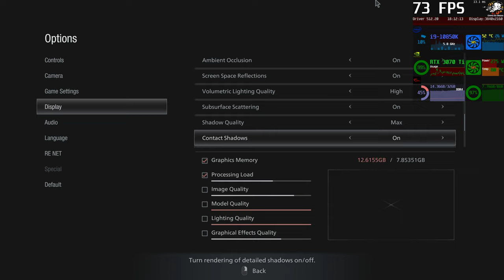Resident Evil Village - Biohazard 8 RTX 3070 Ti Performance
Resident Evil Village - Biohazard 8 RTX 3070 Ti Performance..Resident Evil 8 enthusiasts will need at least an Intel Core i7-8700 or an AMD Ryzen 5 3600 for CPU and at least a Radeon RX 5700 or GeForce GTX 1070 for GPU. The RAM requirement also goes up to 16 GB...Resident Evil Village | GTX 1070 and i9 10850K @5.2GHz (2560x1440p)

Resident Evil Village is a 2021 survival horror game developed and published by Capcom. It is the sequel to Resident Evil 7: Biohazard. Players control Ethan Winters, who searches for his kidnapped daughter in a village filled with mutant creatures. It is the sequel to Resident Evil 7: Biohazard...RTX 3070 Ti | Resident Evil Village | i9-10850K Biohazard

Here are the Resident Evil 8 System Requirements (Minimum)
CPU: Intel Core i5-7500 or AMD Ryzen 3 1200
RAM: 8 GB
OS: Windows 10 64-bit
VIDEO CARD: NVIDIA GeForce GTX 1050 Ti or AMD Radeon RX 560
PIXEL SHADER: 5.1
VERTEX SHADER: 5.1
DEDICATED VIDEO RAM: 4096 MB

Resident Evil 8 Recommended Requirements
CPU: Intel Core i7-8700 or AMD Ryzen 5 3600
RAM: 16 GB
VIDEO CARD: NVIDIA GeForce GTX 1070 or AMD Radeon RX 5700
PIXEL SHADER: 5.1
VERTEX SHADER: 5.1
DEDICATED VIDEO RAM: 8192 MB

Resident Evil Village - Biohazard 8 RTX 3070 Ti Performance | i9-10850K

16GB DDR4 G.Skill TrdidentZ RGB CL 14 Dual Channel 3200 MHz